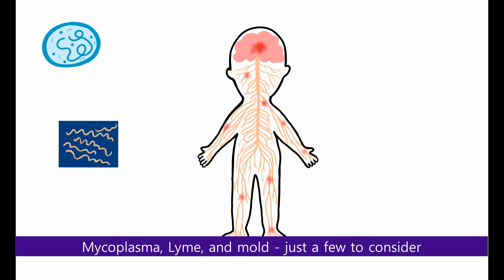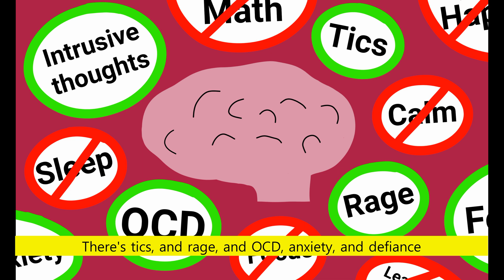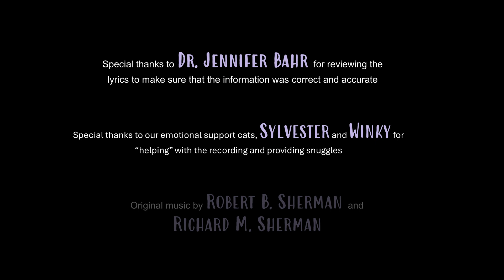The PANS Song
Four years ago, in 2020, our world was turned upside down when our daughter developed severe OCD, tics, anxiety, and other symptoms. Now, she is well on her way to being fully recovered thanks to the wonderful team of doctors at Resilience Naturopathic. Many symptoms are gone, and those that remain have been greatly reduced in frequency, intensity, and duration. We expect her to make a full recovery.

We want to help other families find the support and healing that they need for their child(ren). And we want to help spread the word to anyone who works with children: teachers, therapists, doctors, nurses, administrators.

And so, we created this video to help raise awareness.

and by checking out the following podcast on Spotify, Apple, or YouTube:
Mom & Doc Talk: Healing PANS/PANDAS

If you are a parent of a child with PANS/PANDAS or a child who you suspect has PANS/PANDAS, you can join the Resilience Naturopathic education and support group on Facebook: Homeopathy for PANS & PANDAS

You are not alone. There is hope. There is a wealth of information, understanding, and support in this community. This doesn’t have to be forever.

(To the tune of Supercalifragilisticexpialidocious)

Intro
Pediatric Acute-onset Neuropsychiatric Syndrome
A medical condition with many possible symptoms
A misdirected response of the body’s immune system

Um diddle diddle diddle um diddle ay

Verse 1
This autoimmune condition has many potential triggers
Mycoplasma, Lyme, and mold - just a few to consider
Bartonella, Babesia, chemical exposure
If it triggers the immune system it can tip the whole thing over

Verse 2
The body starts to attack itself and targets a part of the brain
It's called the basal ganglia, and now you know its name
The inflammation short circuits the body’s nervous system
And it can cause a very wide range of potential symptoms

Verse 3
There's tics, and rage, and OCD, anxiety and defiance
These kids aren't wilfully bad, their brains just won't be compliant
Age regression, poor handwriting, suddenly can't do math
Things that once were easy now can be quite hard to grasp

Verse 4
It can be overnight onset or a slow steady progression
Relapsing and remitting with flares that come in succession
You can think of the brain like it's a computer that is broken
This condition can disrupt any neurological functions

Spoken:
Of course, PANDAS is a type of PANS where the known trigger is strep, and it is called Pediatric Autoimmune Neuropsychiatric Disorder Associated with Streptococcal infections. But, now it's understood that Lyme is more often the trigger than strep, so we can just use the umbrella acronym of PANS that covers it all, don't you think?

Indubitably.

Verse 5
The good news is it can be treated and kids can get better
Learn the signs and symptoms and know this won't be forever
Please be extra kind to these kids, also to their moms and dads
They are in a living hell and they need folks to have their backs

EXTRA VERSES
Verse 6
Basically, if the brain controls it, it can go haywire
Imagine you trying to do something with your brain on fire
Hallucinations, hard to eat or sleep, intrusive thoughts
Like being in a torture machine that hardly ever stops

Verse 7
It can look quite different from one person to another
From just a few symptoms to quite a few from which they suffer
Some symptoms are invisible, like OCD and intrusive thoughts
So really take time to consider if PANS could be the cause

Verse 8
So why is it that some kids get it and that others don't?
When exposed to strep, some kids get PANS and others just get strep throat
The answer is quite simple - it's susceptibility
Not all bodies are the same as I am sure you will agree

Verse 9
And finally some extra fun facts from me to all of you
The name says Pediatric but adults can have it too
Researchers have also found through their investigation
That many mental health conditions could result from inflammation